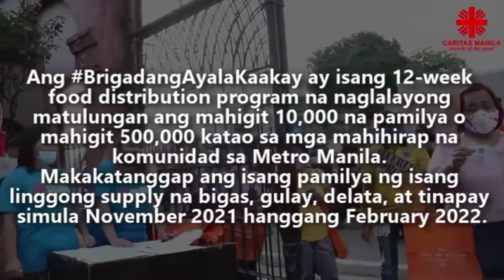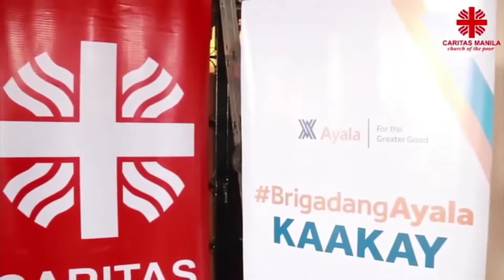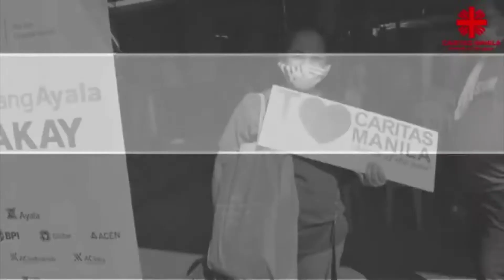Thunderbird Legend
Caritas Manila x Ayala Foundation
Kaakay Project at the Sto. Rosario de Pasig Parish